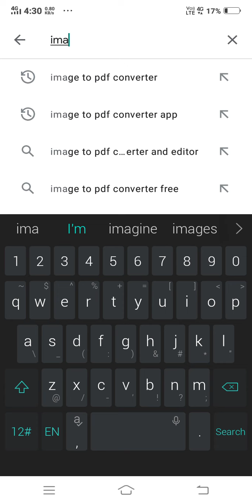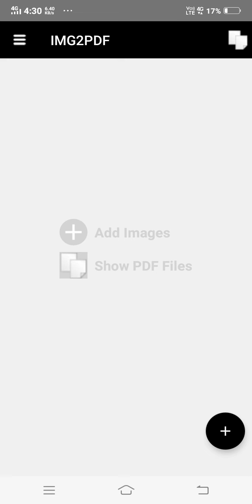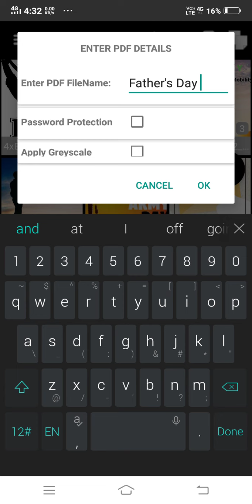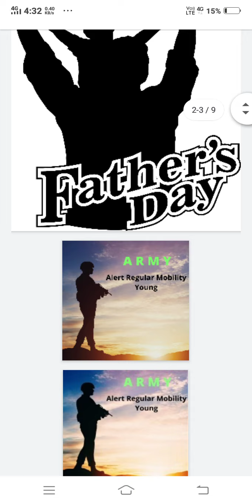Mobile se pdf file kaise banaye | how to create a pdf file from your mobile.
Hello friends,

1. How to make pdf file from your mobile.
2. Best made in Indian pdf converter.

 Dosto is video me aapko batane wala hu ki kese aap apne mobile me pdf file bna sakte ho bas 2 minutes me.

 Is video me aapko bataunga ki mobile se pdf file kaise banaye |  how to Create a PDF file from your mobile in hindi.

Agar video pasand aya to video ko like karana